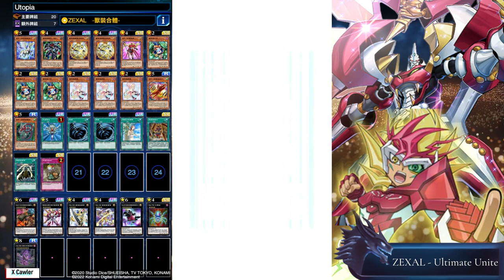【遊戲王Duel Links】獸裝合體 獅王霍普雷！九十九遊馬和阿斯特拉爾兩人重疊 超量轉換成ZEXAL後才能駕馭的 全新的霍普牌組！[Yu-Gi-Oh! Duel Links]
闘志がまといし、その衣 とどろく咆哮、大地を揺るがし たばしる迅雷、神をも打ち砕く！
獣装合体 ライオ・ホープレイ！